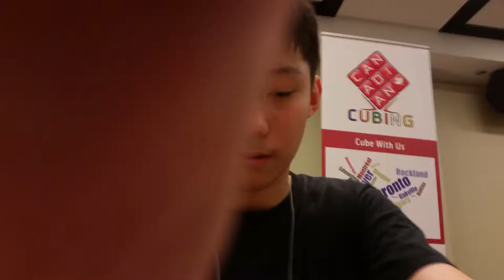Oakville Limited Spring 2018 13.83 Official Skewb Average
10.48, (16.79), 15.07, 15.94, (9.25) = 13.83
This was probably a good average for me, considering it's almost my pb even though I never practice.